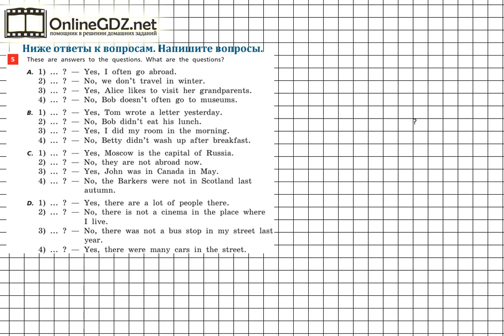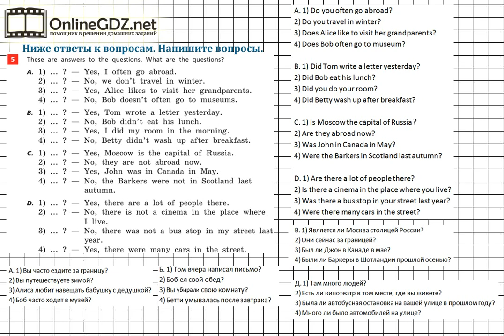Unit 1 Step 8 Задание №5 - ГДЗ по английскому языку 5 класс (Афанасьева)